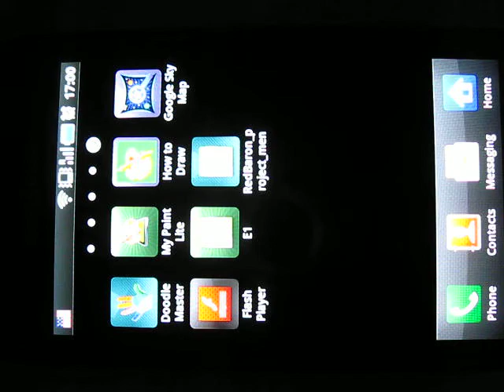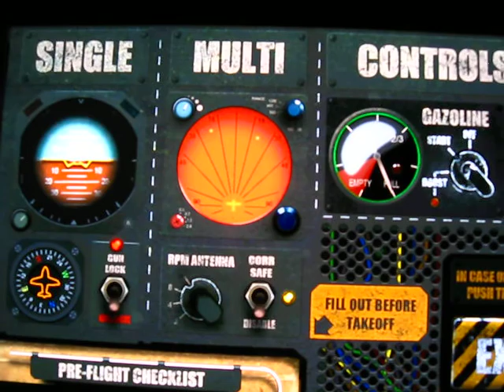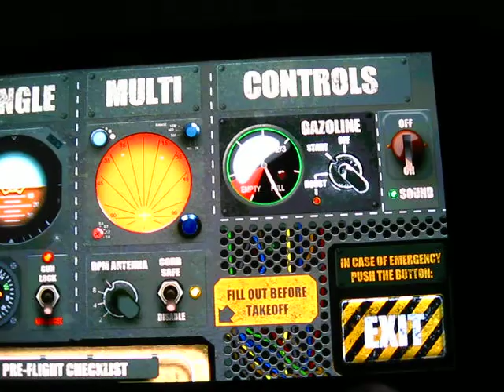Red Baron: Main Menu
Here I demonstrate some results of my game-project made based on the AndEngine library.